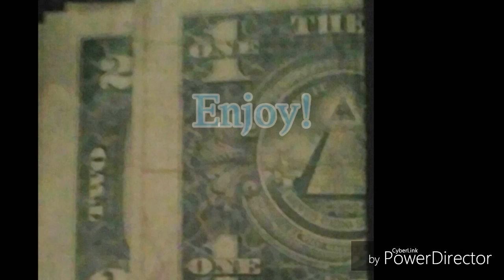Salem Key welcome to isk